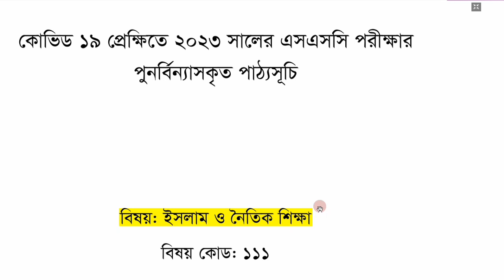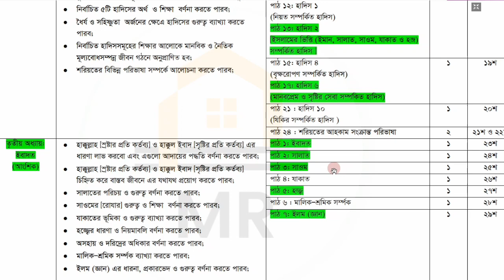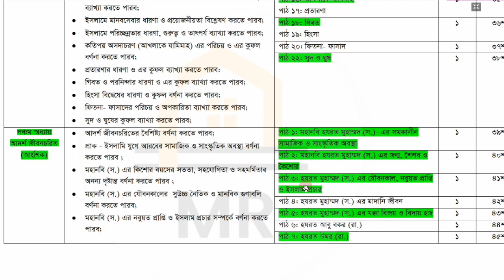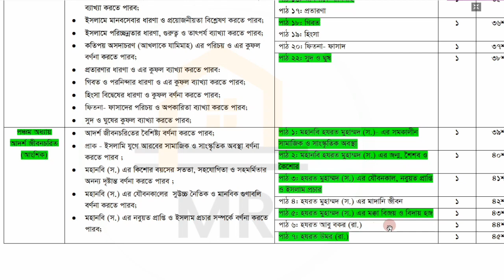ssc suggestion 2023 | Ssc 2023 islam shikkha new syllabus | ইসলাম শিক্ষা সংক্ষিপ্ত suggestion ২০২৩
This Video is about ssc islam new suggestion 2023 | ২০২৩ সালের এসএসসি ইসলাম শিক্ষা  সিলেবাস and suggestion all board | এসএসসি 2023 সংক্ষিপ্ত সিলেবাস শেষ করার কৌশল | SSC Exam 2023 Suggestion  | ইসলাম ও নৈতিক শিক্ষা  suggestion all board

Multiple writing system ssc 2023